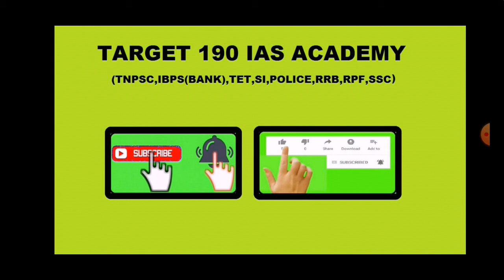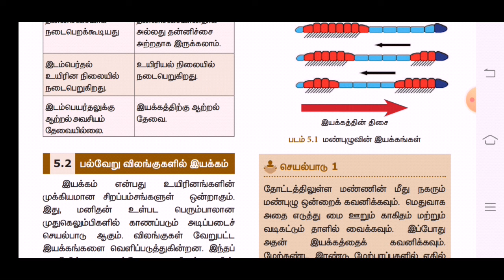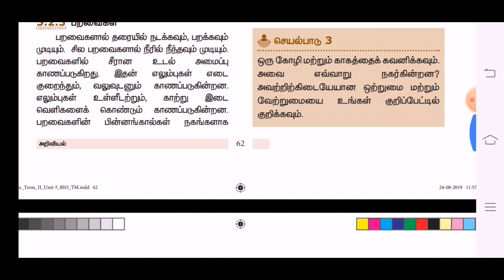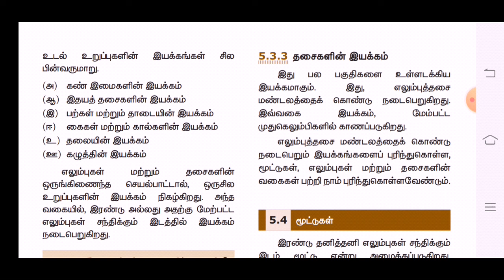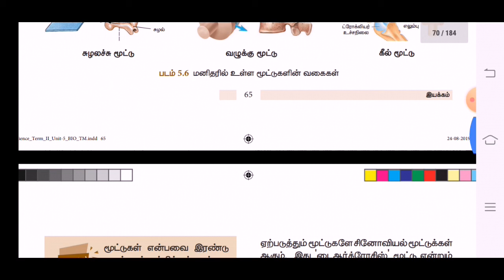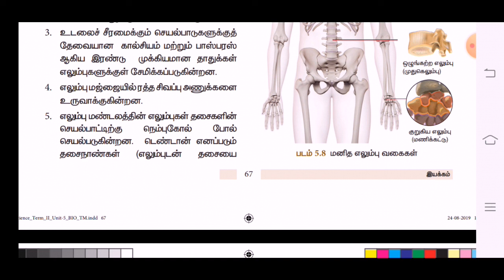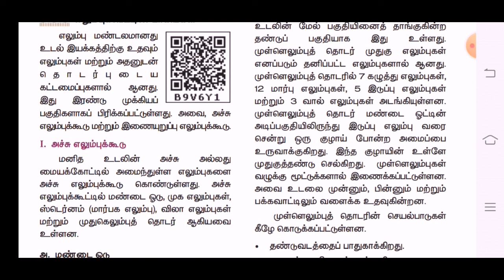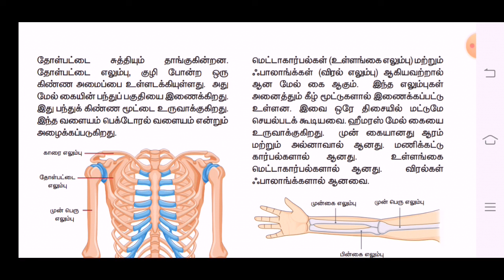8th Std Science | Iyakkam | இயக்கம் | Term 2 | part 1